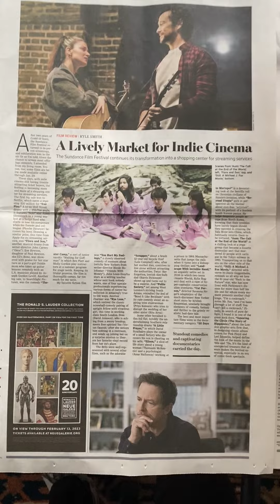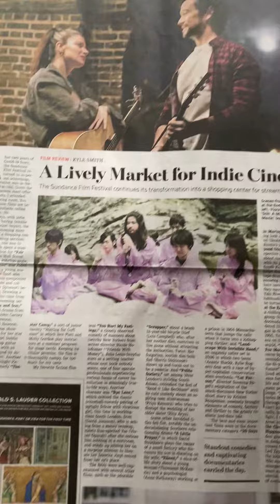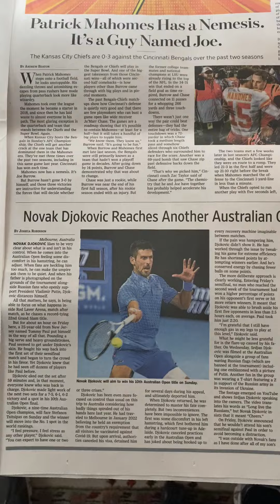michael-fox and novakdjokovic They are superstars (i.e., cockroaches); we can't kill them.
It's a good thing we still get to witness great performances from these actors and athletes .